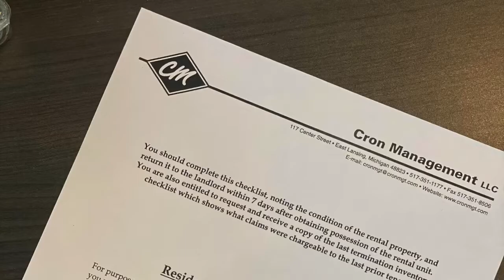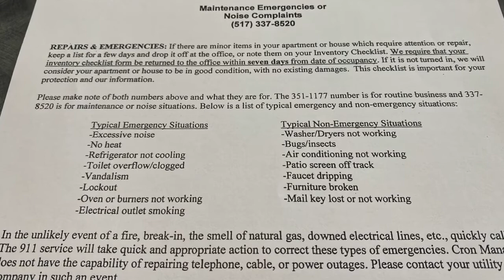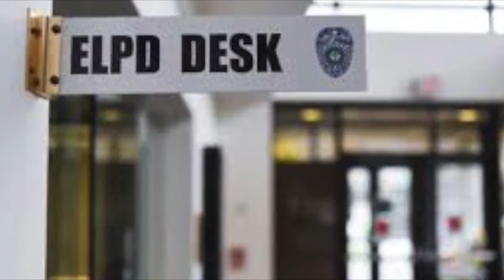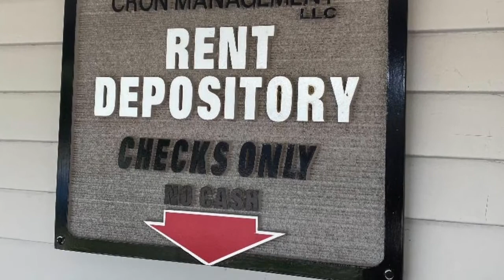Cron Management Move In Video Information 2022